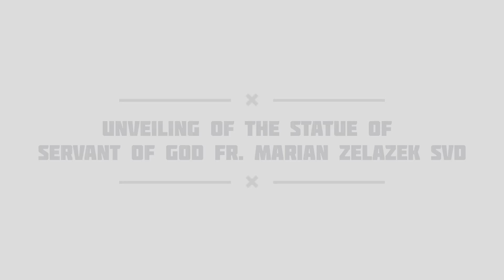Servant of God Fr. Marian Zelazek SVD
Unveiling of the statue of Servant of God Fr. Marian Zelazek SVD at St. Mary's Catholic Church Sundargarh by SVD INE provincial superior Fr. Victor Rodrigous SVD